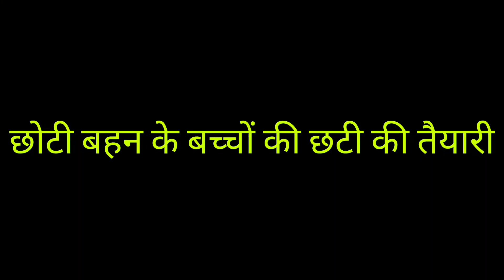बच्चों की छटी की तैयारी❤❤